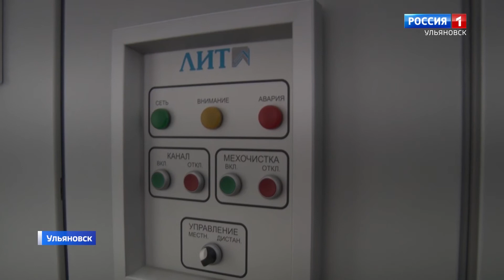Обеззаразят очищенные сточные воды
Пятьсот ультрафиолетовых ламп обеззаразят очищенные сточные воды Левобережной части областного центра.